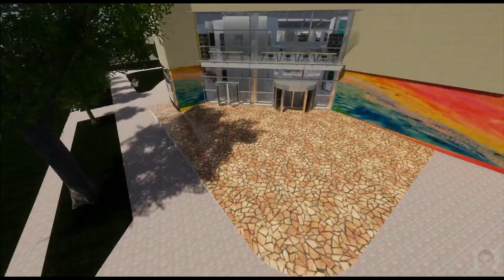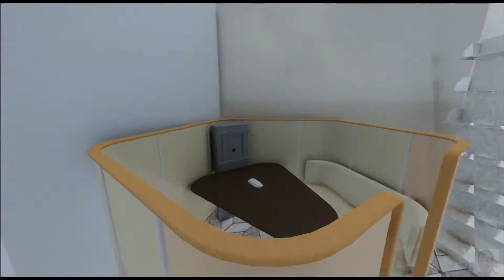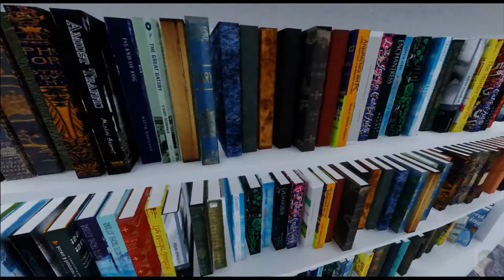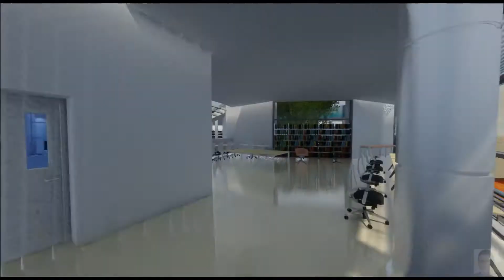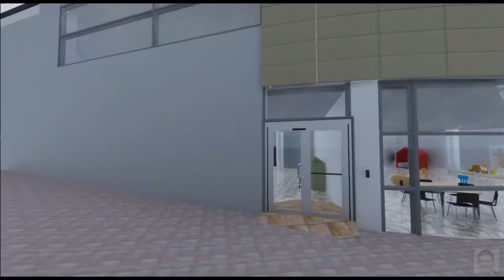Bath's Library of Congress of U.K. Design Studio project - Architecture and planning UWE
Bath's Library of Congress of U.K. Design Studio project-Architecture and planning University of West of England UWE 2016/17. Made by Ruben Romero Vivancos.